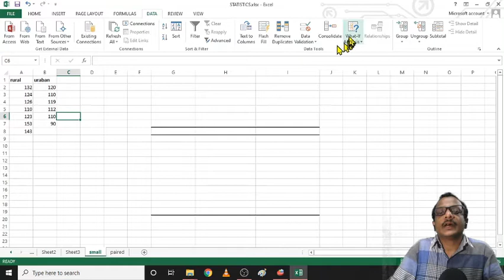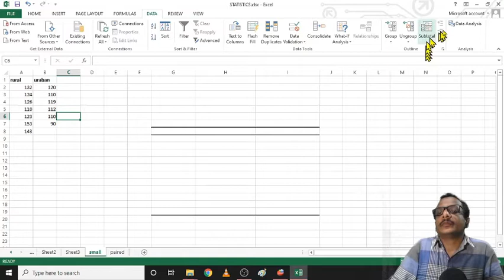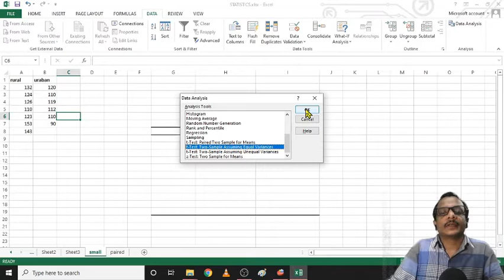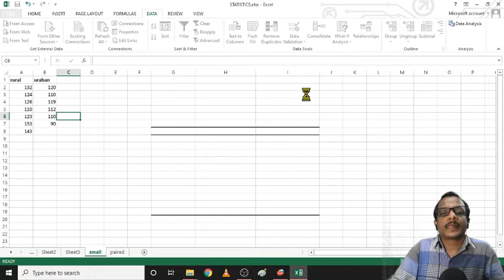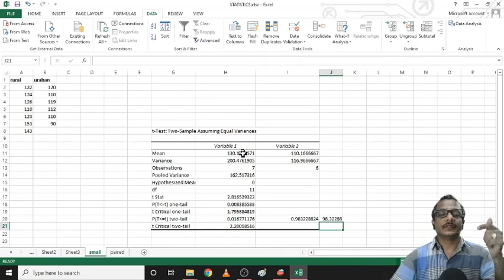How to add statistics packages to MS Excel?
LANGUAGE ENGLISH OR MALAYALAM